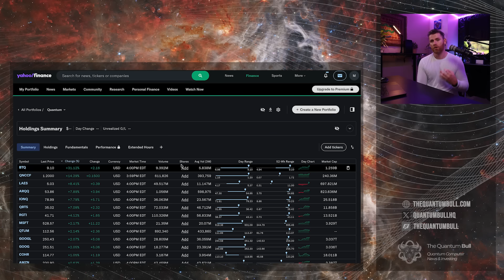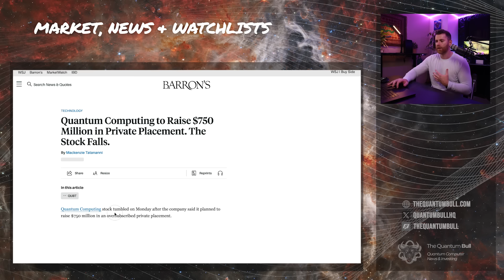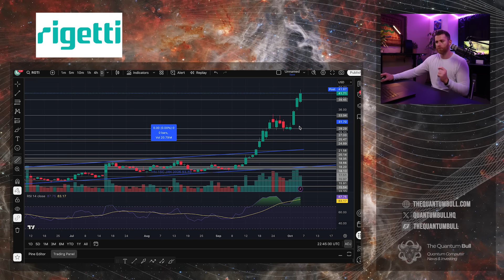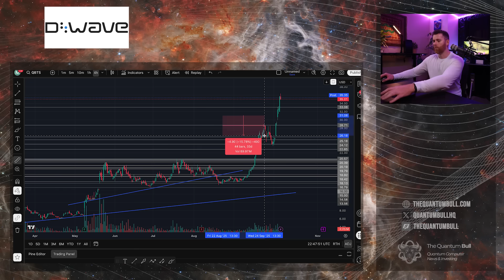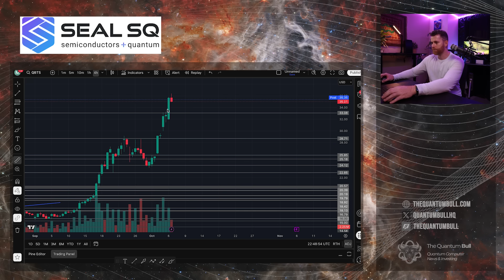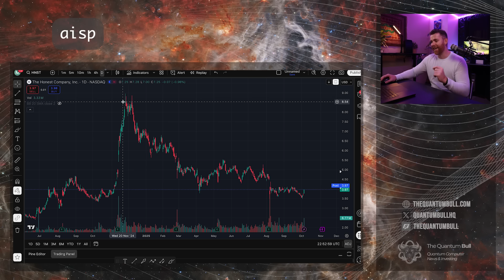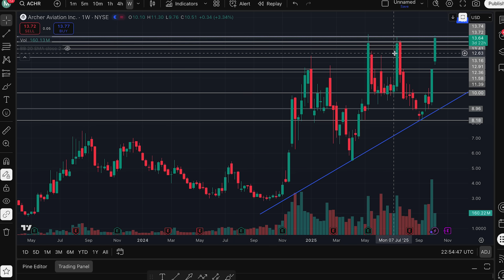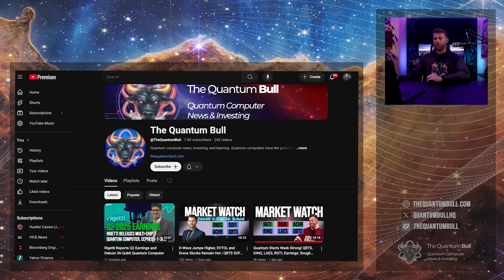Quantum Cybersecurity Stocks Soar after Warning From Federal Reserve + AISP, ACHR, PLUG, HNST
Quantum Momentum Turns Up

Quantum and AI stocks ripped higher today as Rigetti, IonQ, and D-Wave continued their surge, and quantum cybersecurity became the market’s hot new trade.
 • BTQ (Blockchain Technologies) – Hit $9.10, all-time high. Continues climbing post-market.
 • Quantum Emotion (QNC) – +15% day; strong technical setup forming bull flag.
 • SEALSQ (LAES) – Rebounded sharply, closing at $5 after volatility.
 • Quantum Computing Inc (QUBT) – Announced another $750M dilution, frustrating investors.
 • Rigetti (RGTI) – New all-time high $43; up 600% YTD from $6 levels.
 • IonQ (IONQ) – Closed at $79 post-market; strong volume and momentum.
 • D-Wave (QBTS) – +7% to $36.50, 866% return since early coverage; strong contract flow.
 • Archer Aviation (ACHR) – +18% after  air show; strong breakout potential above $13.
 • Plug Power (PLUG) – Now a $4 stock; up from lows in the $1s.
 • Honest Co. (HNST) – potential $9 target.

AI deal news: AMD & ChatGPT partnership boosts AI confidence, with CEO Lisa Su calling AI critics “too small-minded.”

00:00 – Quantum Rally Monday Recap
00:24 – BTCC Hits $9, Quantum Cybersecurity Surge
01:22 – SEALSQ & Quantum Emotion Bullish Moves
02:11 – QUBT $750M Dilution & Frustration
02:33 – Drone Stocks Surge: Archer +18%, RedCat +13%
03:24 – AMD + ChatGPT Deal Sparks AI Sector
04:05 – Rigetti Hits $43, 600% YTD Gain
05:13 – IonQ Hits $79, Post-Market Momentum
06:17 – D-Wave $36.50, Japan & Comcast Contracts
07:40 – SEALSQ $5 Rebound on Late Buying
08:59 – BTCC Momentum & Quantum Cybersecurity Trend
10:10 – Quantum Emotion Bull Flag Setup
11:10 – Archer Aviation & Honest Company Breakouts
14:35 – Plug Power 15% Gains + Energy Sector Strength
15:21 – Closing Thoughts & Market Outlook